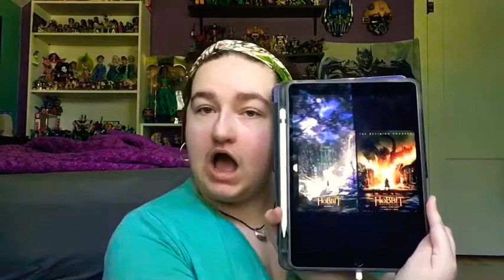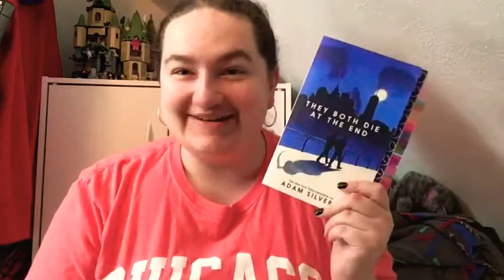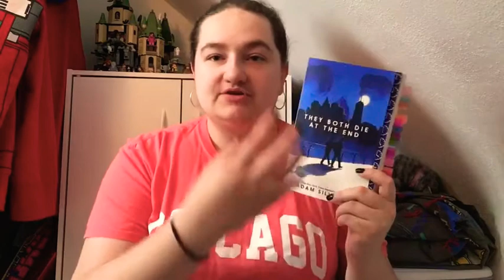Movies galore! | WHIBC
Trying out a new thing on my channel for the rest of 2020, where I talk about all the things I watched, read, and listened to at the end of every month. What have I been consuming. So here’s all the things that I consumed in June and July. Hope you guys enjoy this new series.

🔹Socials🔹
Art IG: @the_megabee33
Personal IG: @emilyannlaw
Wattpad: @megabee33

🔹Channel description🔹
Hey my names Emily. You might know me from my art instagram account, @the_megabee33. Also have a personal account too @emilyannlaw. I'm a huge transformers fan and you can see that from the tf related videos that I post on here with a mix of movie reviews, art and a few vlogs mixed in too. Hope you enjoy what I make :D